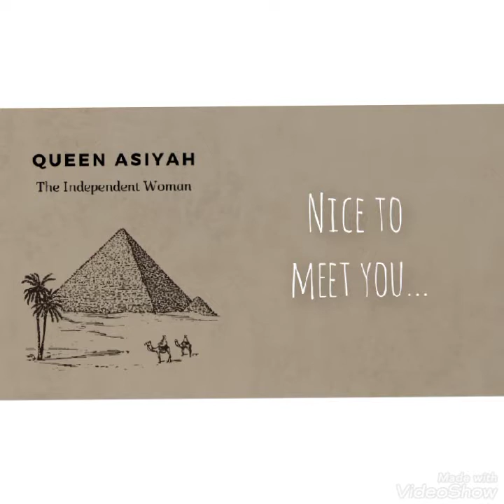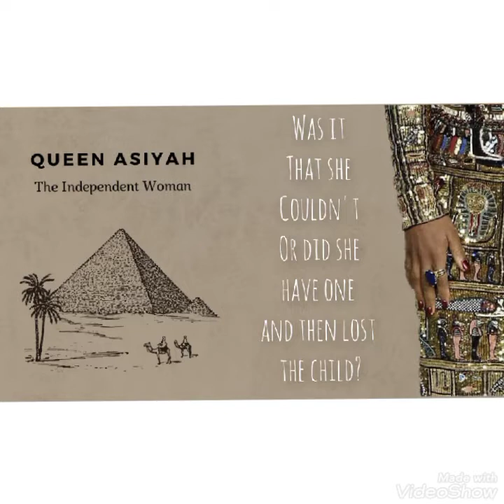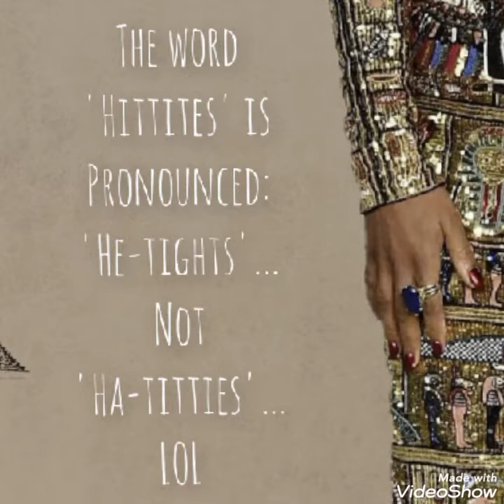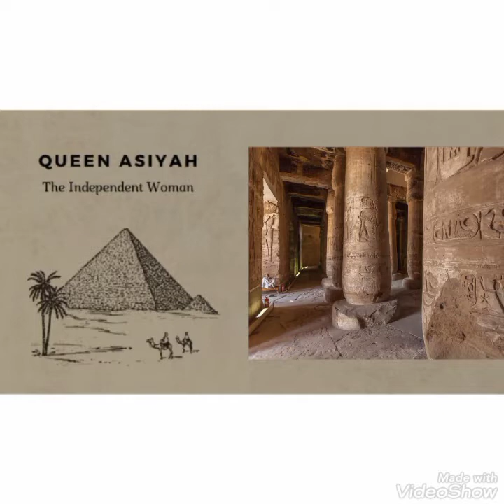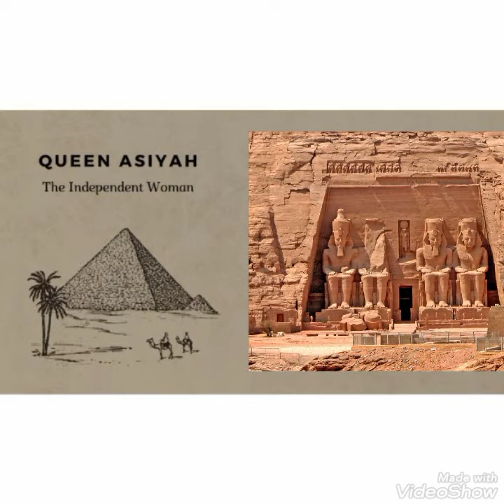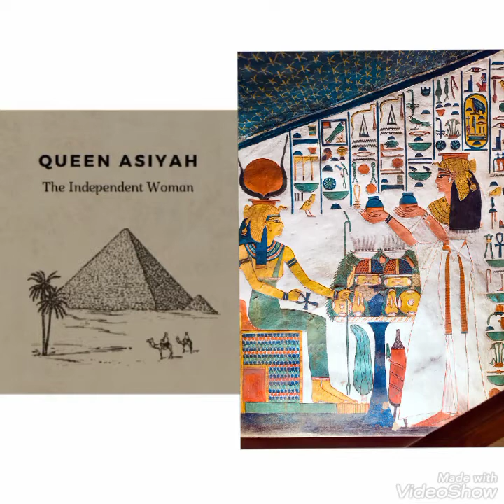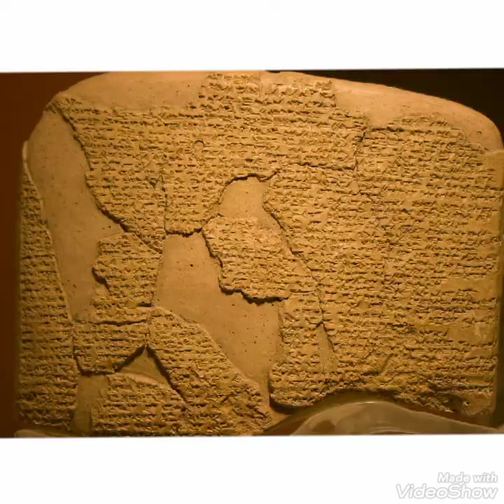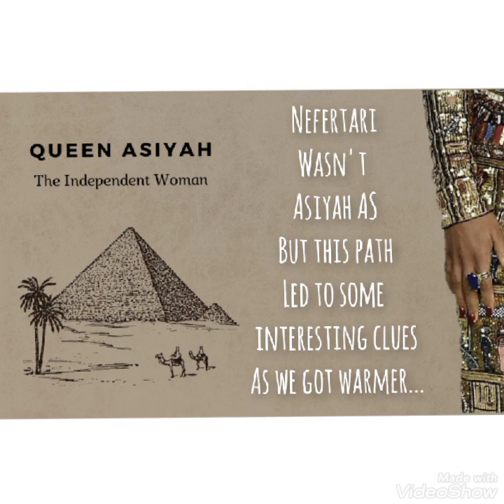Who Was Queen Asiyah AS & What was her Connection to Nefertari and Rameses the 2nd, if any?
March 2021:

"Joining the Social Justice segment is Sister Lillah Heldzingen. She took her shahadah in 2009 and has been inspired by the four great women of Islam. So much so that it has, so far, taken her into two years of research and writing her book The Maternalist Quartet.

Based on these works, we speak of one of the inspiring women Lady Aasiyah. Who was the best example for women in setting boundaries, standing up against abuse, and not living in fear of anything and anyone? The real independent woman!

From these lessons, we learn how to be happy in life, and feel empowered and knowledgeable."

In this part of the interview, we consider the possibility of Rameses 2nd as the Firuwn of Musa AS, in which case which of his wives would have been Queen Asiyah?

We started with the first and favourite Nefertari before looking at the other possible candidates...

To listen to the full interview go to:

or the bio on Instagram: season_of_asiyah

Follow us on @season_of_asiyah on Instagram
Facebook: The Season of Asiyah page...